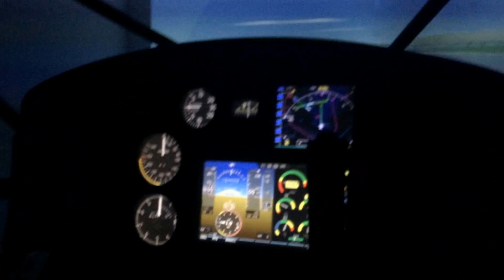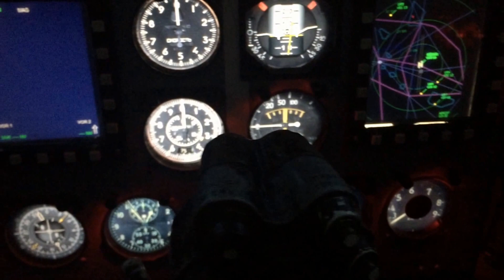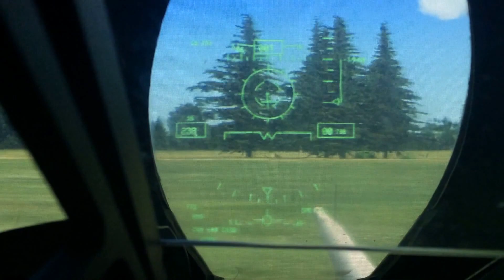КИЕВ: бессмысленное видео \ странное желание убивать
EXSSV & Arman Cekin - VOID